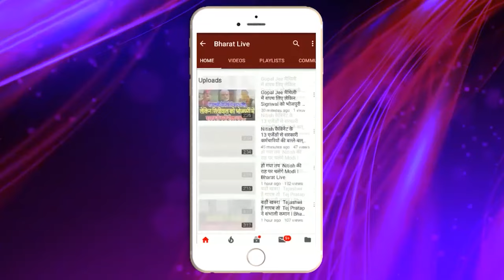लड़ाई हो गई! शपथ लेते भाजपा के सांसद से पप्पू यादव की जम के हुई लड़ाई!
लड़ाई हो गई!
शपथ लेते भाजपा के सांसद से
पप्पू यादव की जम के हुई लड़ाई!